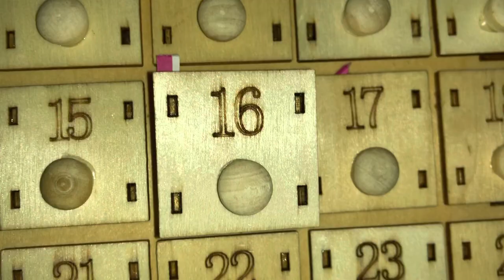Day 16 Of Count Down To Christmas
Thankful for unexpected gifts.